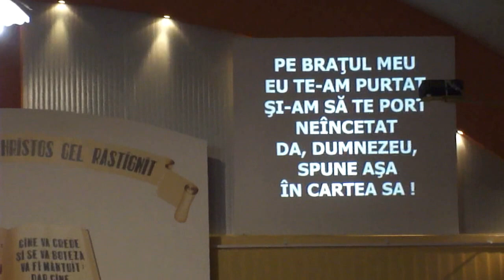SATU MARE FRATII CANTA